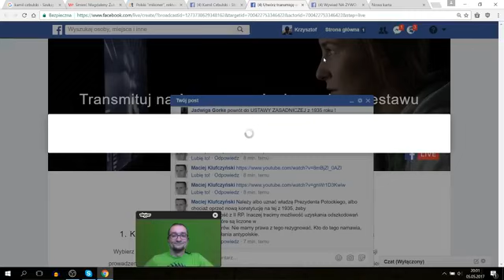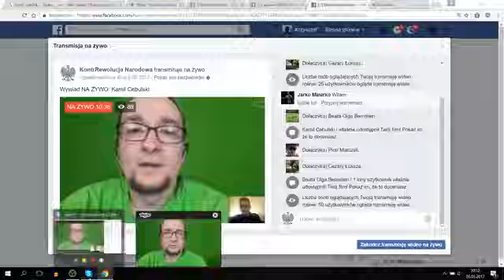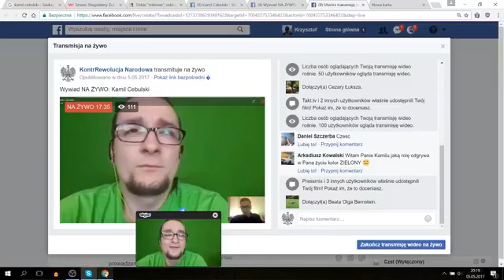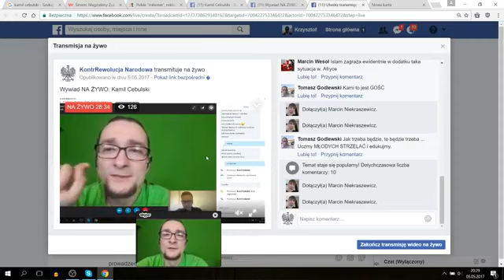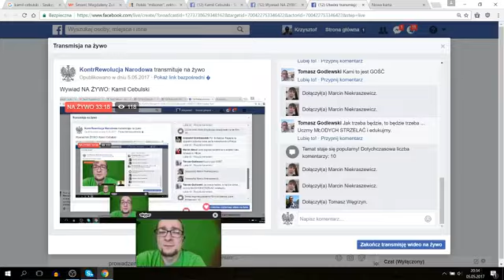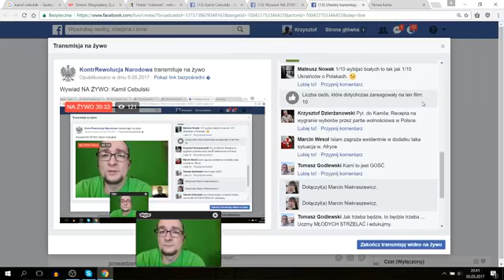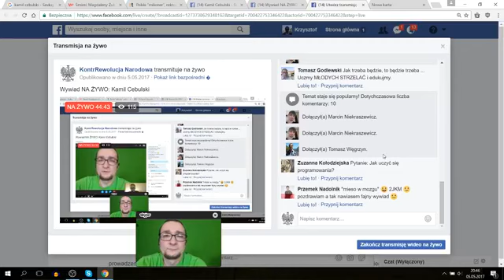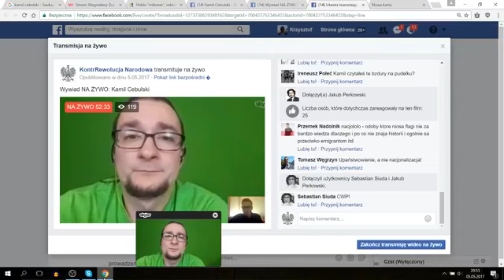Kamil Cebulski o Afryce i słabościach partii Korwina.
Krzysztof Lech Łuksza z Kontrrewolucja Narodowa i Takt.tv rozmawia przez skype z przedsiębiorcą , rektorem uczelni Asbiro , Kamilem Cebulskim.
Najpierw poruszono temat wyborów we Francji, potem o specyfice Afryki Południowej,  następnie Kamil omówił słabe strony partii Janusza Korwina Mikke praz ocenił sytuację wolnościową w Polsce.